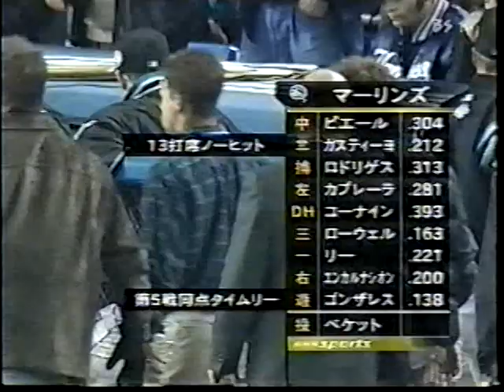⑧2003・MLB・ワールドシリーズ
あきひろっちです！こんにちは！
第六弾は1990年代からのMLBワールドシリーズです

フロリダ・マーリンズ対ニューヨーク・ヤンキース
出場選手と優勝歓喜の瞬間
第6戦・2対0
4勝2敗
ワールドチャンピオン
フロリダ・マーリンズ
MVP・ジョシュ・ベケット
6年ぶり2回目
J・ピエール
L・カスティーヨ
I・ロドリゲス
M・カブレラ
D・リー
M・ローウェル
J・コーナイン
J・エンカーナシオン
A・ゴンザレス
B・ペニー
M・レッドマン
J・べケット
C・パバーノ
○ニューヨーク・ヤンキース
A・ソリアーノ
N・ジョンソン
D・ジータ
B・ウイリアム
松井秀喜
J・ポサダ
J・ジアンビ
A・ブーン
K・ガルシア
J・リベラ
E・ウィルソン
D・ウェルズ
A・ペティット
Ｍ・ムッシーナ
R・クレメンス

※35年程前からVHSビデオテープで録画保存していたものです。ビデオデッキがまだ使えるうちにと思い、またテープが劣化する前に画像を皆様に見て頂きたくアップしていきたいと思います

※第一弾は1980年代からの陸上競技で五輪と世界陸上の大会です
※第ニ弾は1980年代からのNFLスーパーボウルです
※第三弾は1990年代からのMLBオールスターです
※第四弾は1980年代からのF1GPです
※第五弾は1980年代からのWRCです